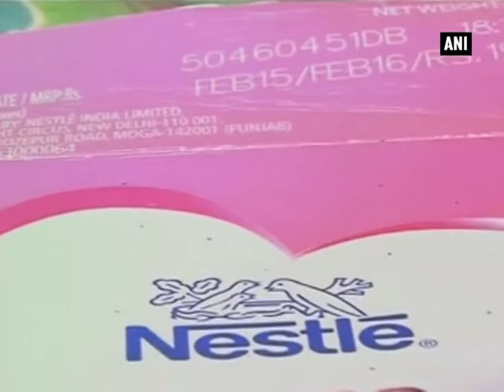Fungus found inside Nestle Cerelac's packet in Coimbatore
Coimbatore, June 16 (ANI): In fresh trouble for Nestle India, weevils and fungus were found in a pack of Cerelac baby cereal in Coimbatore in Tamil Nadu. Following this, the samples were sent to food safety authorities for testing, the result of which is expected in one week time. According to media reports, S Sriram, an IT professional, bought a packet of Nestle Cerelac from a medical shop in Selvapuram, Coimbatore for his one-year-old son. When his wife opened the packet, she found lot of live worms inside them, after which Sriram filed a complaint with the food safety department. The milk powder was then sent to the government food laboratory for testing.